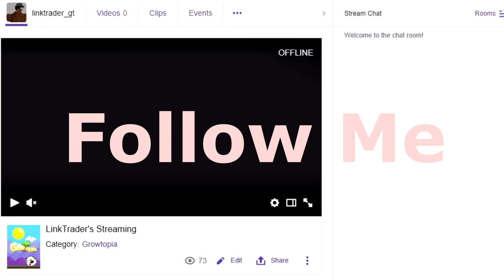What's In My Donation Box ?! #2│Growtopia